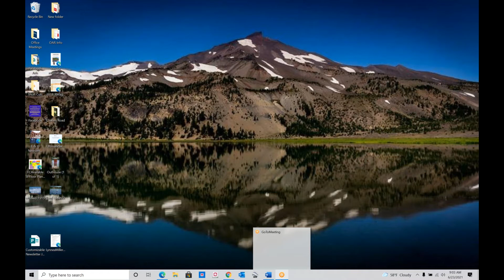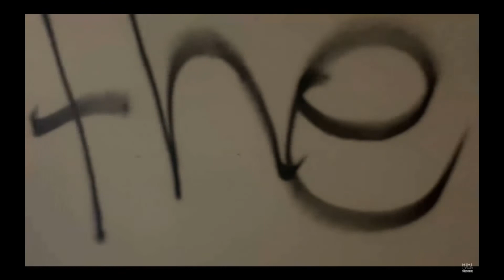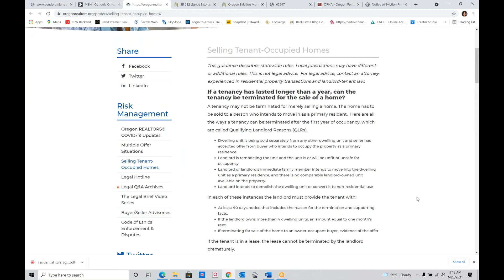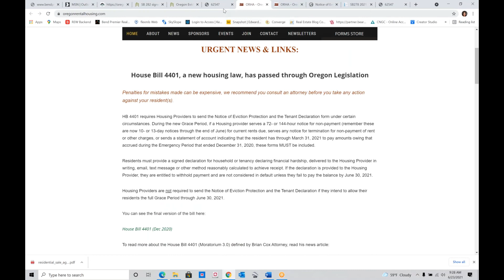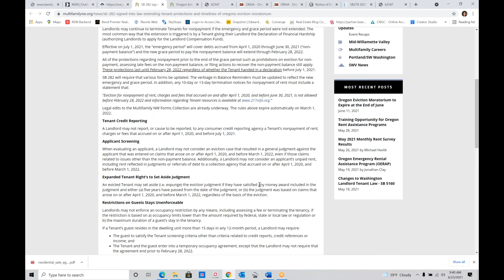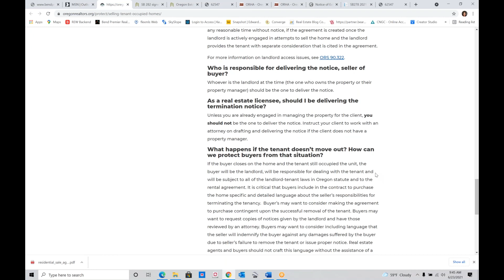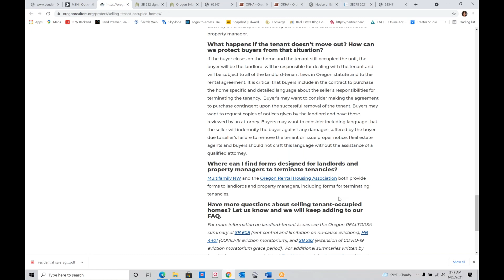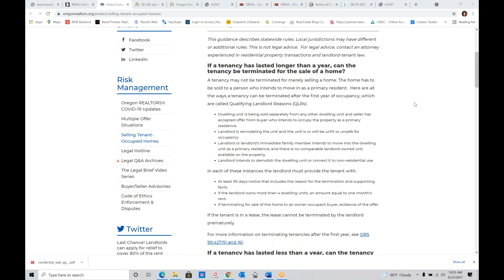Office Meeting 6-23-21 - Renters and the Pandemic Requirements Now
In this meeting we reviewed the latest laws concerning renters with the upcoming end to the Covid eviction moratorium. How can buyers' agents protect their buyers when a renter is in place?  What can sellers do to ensure the tenant vacates the property when the buyer plans on occupying the property?